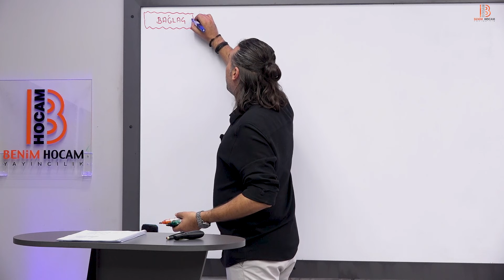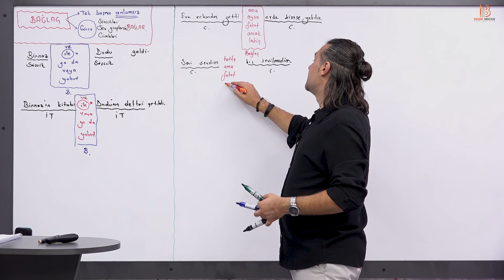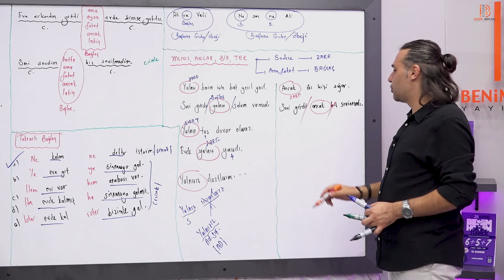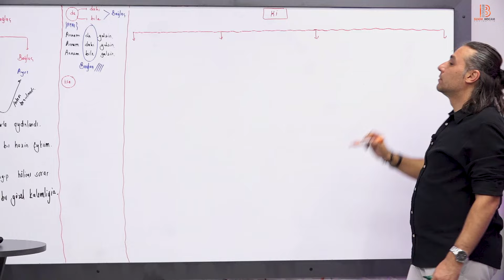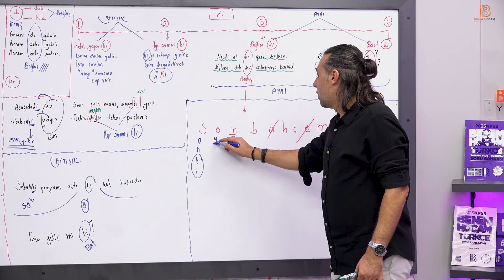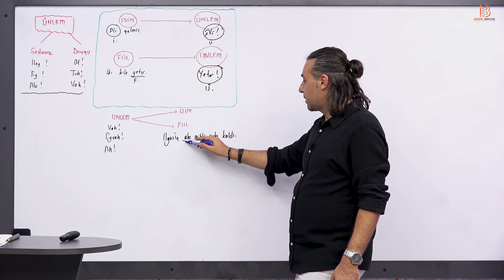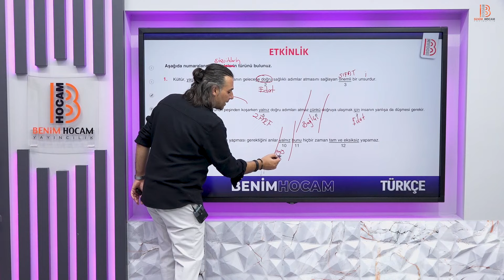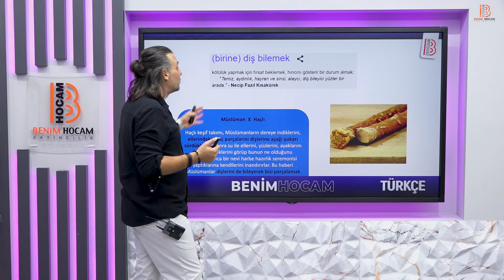15) KPSS Türkçe - Bağlaç - Ünlem - Kadir Gümüş - 2025